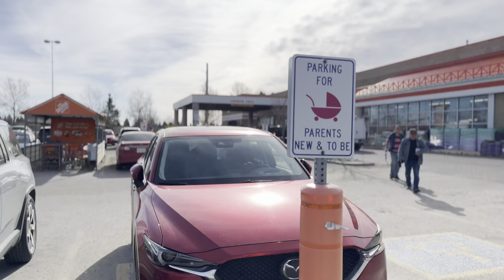希望国人摘掉滤镜砥砺前行｜告诉那些正在奔赴加拿大路上的国人们一些这边的现状【城西的洋火儿VLOG】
正在过来不仅仅是已经过季，您可能连汤都喝不上了

摄影器材：DJI Pocket 2
                    iPhone 15 Pro Max

抖音： 城西的洋火儿
小红书：城西的洋火儿